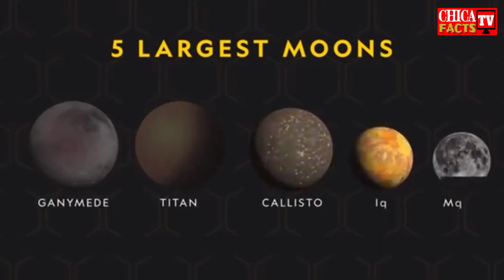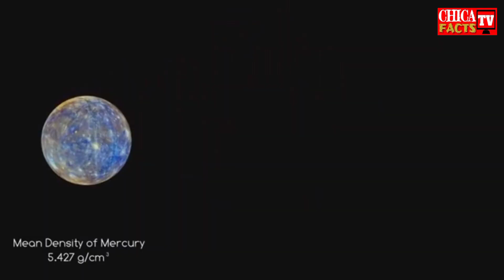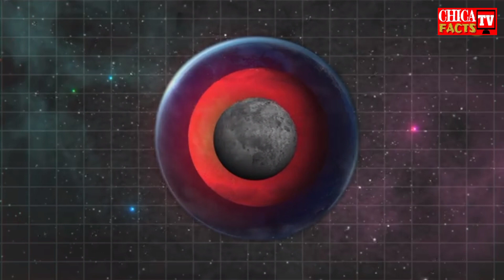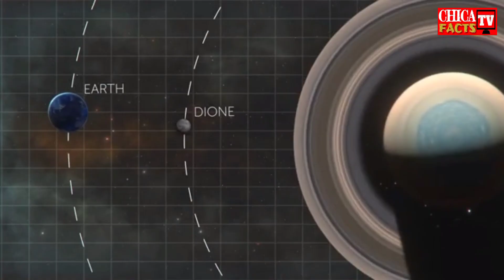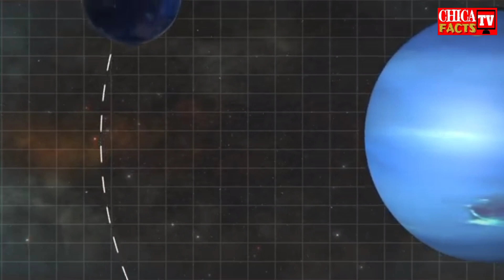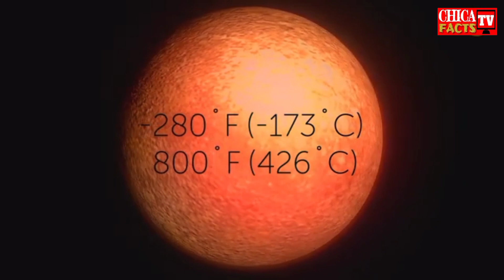PAANO KUNG ANG MGA PLANETA ANG ATING NAGING MOON | CHICA FACTS TV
Video Title : PAANO KUNG ANG MGA PLANETA ANG ATING NAGING MOON

Hello mga ka-CHICA! 🙂

Chica Facts tv
luzon ph
paano kung ang mga planeta ang ating naging moon
planets and moon
solar system

RELATED CHANNEL
Ask Teacher Popong
Archlight Media
ClarkTV Facts
Jp Amazing Stories
Alamin Mo
LeonMata Tibi
Tinig PH
Madam Info
Kwentong Tagalog
Alam Mo Ba
3B Hoops
Marvelous Facts
Win YT
Luzon PH

Ivana Alawi
Kathryn Bernardo
Alex Gonzaga
Ja Mill
Ranz Kyle
Niana Guerrero
Zeinab Harake
Little Big Toys
Akosi Dogie
Doc Willie Ong
Donnalyn Bartolome
Jelai Andres
BITAG OFFICIAL
Viy Cortez
Michelle Dy
Trinidad Siblings
Keith Talens
Wil Dasovich
The Hungry Syrian Wanderer
Pamela Swing
Viva Records
Brains techKnowlogy
Vice Ganda
The Gold Squad
vividplays channel
Andrea Brillantes
Eat Bulaga
Miniature Cusina

DOCUMENTARY CHANNEL
BBC Earth
National Geographic
Journeyman Pictures
DW Documentary
Russia Today Documentaries
First Documentary
Free Documentary
Wild Animal Documentary
Documentaries News
Documentary Tube
HD Documentaries
NWO Documentary Channel
Ajvaughan3 Documentary Films